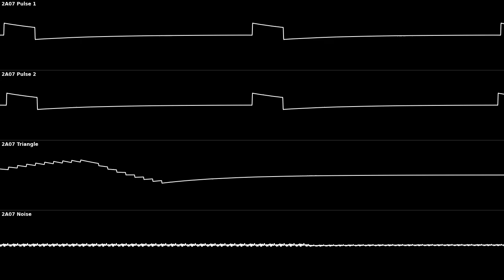Happy Birthday [Rzeczy 2A07 Remix]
(Not actually my birthday lol)
This was quickly slapped together as a request from spiffy_craft games.

Clock speed: 50 Hz (1x PAL)

Oscilloscope visualisation rendered using corrscope.